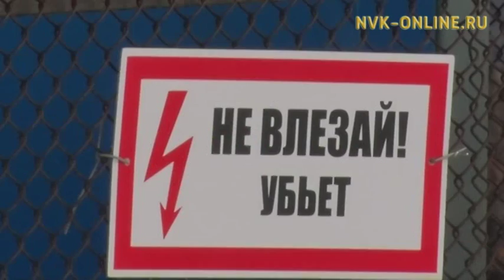Ведется проверка массового отключения электричества в республике